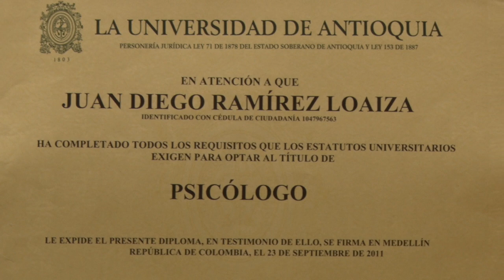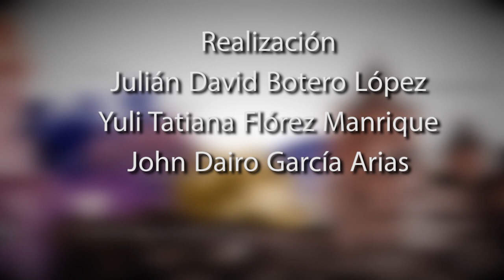PERSONAJES II, 30 DE MARZO JUAN DIEGO RAMÍREZ LOAIZA